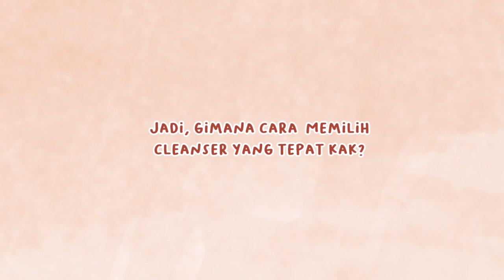[Bab 1] Cara Pilih Cleanser untuk Pemula | Belajar Bareng Phoebe : Basic Skincare Routine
Hello Phoebe's,

A new fresh start in Ponny Beaute
Siapa nih yang masih suka bingung sama skincare routine atau baru mau mulai pakai skincare?
Biar nggak salah langkah, kamu bisa tonton video baru dari Ponny Beaute dalam series: Belajar Bareng Phoebe!
Dalam video bab 1 ini, Phoebe akan bahas seputar tahap pertama skincare yaitu cleansing. Kamu bakal tau cara pilih cleanser sesuai jenis kulit biar nggak timbul masalah kulit. Langsung tonton video selengkapnya di YouTube Ponny Beaute ya!

xoxo

Line :: @ponnybeaute